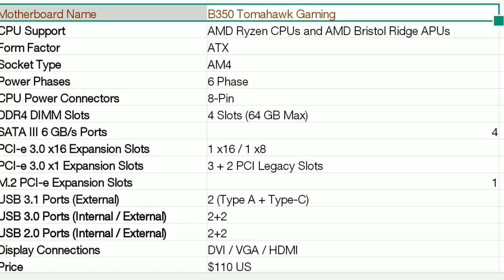Msi B350 Tomahawk AM4 Gaming Motherboard for $110 US